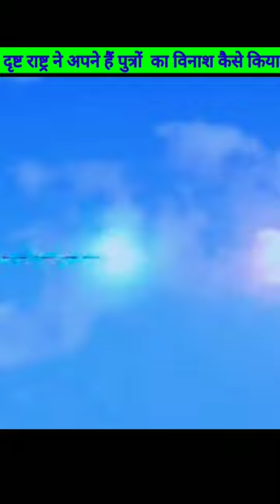धृष्ठरास्ट्र ने अपने हि पुत्रो का बिनाश क्यों किया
धृष्ठरास्ट्र ने अपने हि पुत्रो का बिनाश क्यों किया @A2Motivation @MRINDIANHACKER

hort film, short films, horror short film, Short video

👇 ke le j..
ssc gd cut off 2023 state wise
tech fc
tractor video
wala sawal
fag tate fet
nikku block ki new
no love no tension whatsapp status
om namo bhagwate vasudevay na..
pitbull
race accident
ramzan ka kavvali
rashtra gaan
react free fire
rohit sardana new song
sad song
school comedy school comedy
krrish 3
cartoon video cartoon video cartoo..
cartoon wala dijiye
chhotu dada bandar ki dukaan
chhotu dada patang wala chhotu d...
chotu radha
cricket shots
cube
cute baby videos
sharmila ki video
sona wala
Song
south movie
teri mitti mein mil jawa
tu ek bhi suni na tainu taras na aaya...
tumse hai raabta
whale fish
kurulus mann season 4 episode 72
maggi wala cartoon
makeup
mujhe maaf karna om sai ram
natraj pencil packing job fake or real
new south movie
pawan singh ke kajal raghavani ke...
purani film
reze edit chainsaw man
sanjay dutt al
all comedy
amir versis garib
amira al taweel
anaconda movie
banduk uthao
beautiful school drawing
bhoot ki picture
bodyguard prank
chhipkali shorts
comedy
dia full movie in hindi 2022
ek duje ke vaaste
fact
future fight marvel
game
gym song
humne aankhon se dekha nahin hai..
kgf2full movie hindi hd
kahani
kgf
korea
kumbo rasi
fact
fact video
hindi
fact video
jhuthi aatma ko nark me milane wali saja
nark kaisa hota hai
nark me kaisi saja milati hai
Bezofacts
hindi facts
shorts hacks
hacks videos
hack
shorts
shorts viral
viral shorts
millions views videos
funny life hacks
funny
InFinite Facts
infinite Facts
infinite
fact nation
fact trilogy
fact care
fact2fact
amazing facts
amazing videos
videos
factopedia
hindi
bakwaas
life hacks
hacks
life hacks
hindi facts
facts in hindi
amazing facts
wierd life hacks
5 minutes craft
diy crafts
awesome videoS
fact2fact
alk facts
Bezofacts
29 Jan 2023
akal mrityu wo mare jo kare kam ch...
bhakti gana
cycle stunt
football land
free fire free fire free fire
gopi
mukbang
shivala
toofan singh
tu bola hai parvat ka song
urdu mein tik tok
urdu tiktoktik tok video
tractor gadi
train videos
tu chij badi namkin hai
tuje chanke bahane dekhu
varun ka video
video cartoon video cartoon
shark machhali
sofa
Song old
SOSO Cartoon
spider-man song spider-man song.
system ka system batao
tarzan car
tatapani samundar ka
the kerala story full movie
throne of seal episode 1 explained
tick tock
origami
pakdane wali
pani wala cooler
payal gaming
payal ki design
pc
pitbull ki video
popat popat
poppets
ram ram siya ram
reels video
shafa aali tiktok
non veg vs veg
kapil sharma show
katun
kavvali
khana banane wala
kiraman katibin
krishn sudama
kundali bhagya serial
lakh rupiya no ghagro lai alu sodi
le shuru hoga maya ke kahani cg so..
letest bhojpuri new song com
lipstick
machhali jal ki rani hai jivan uska p...halbi song gana
hamen bhi
hansi
hot xxx video
ice cream wala
jcb
kabutaron ki video
kadhi chawal recipe
kahani
kalash yatra
kalon ki kahani
kalyan chart

fauji wala cartoon
fondant cake
free fire
funny video
gadi
gadi kahani
gandi video
gk questions
gol gol chakra
gol ma suyur suyur gamcha daga..
granny game bataiye
gulzaar chhaniwala

danish jehan ki
dikhaiye
dị dị
dị music song
doctor
doctor wala
dolphin ka video
dr damini brahma kumaris song
dulhan mehndi design
durga mata wala gana
falak tak chal sath mere song
fandry movie
chhotu chhotu motu
chhotu dada chhotu dada chhotu d..
chiku cartoon
cid
cid cid
comedy
comedy picture
countryballs
crime alert
cute shivani tiktok
danish jain ki comedy

balveer
banaras dj song
bandar wala comedy
banke hawa mein gana
bewafa aurat ke gane
bhakti
bhojpuri gana bhojpuri gana bhojpu..
bhole baba dede note 56 ki machine
bhoot
bhoot video bhoot video bhoot vide...
bhoot wala picture

123 go hindi challenge
aayu and pihu show
aayu pihu
aditi
alka tiwari
anaconda
apni kahani kaise kahenge
apple watch
arkestra
bahiya mein kasi ke saiya marela k..
bhootwala
monster school bhoot
short video
shorts
Songs songs
system wala gana
taarak mehta ka ooltah chashmah
table tennis
 ke le j..
tech fc
tractor video
wala sawal
fag tate fet
pitbull
race accident
ramzan ka kavvali
rashtra gaan
react free fire
sad song

🙏THANKS FOR  READ  MY DIDSCREPTION🙏